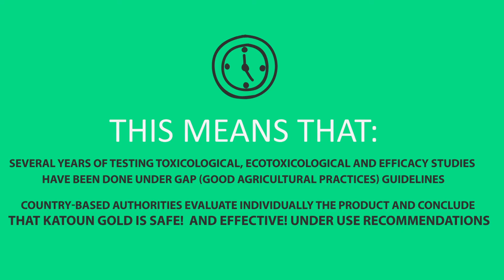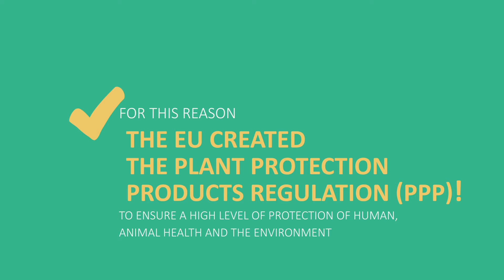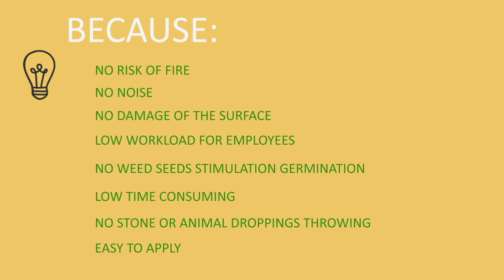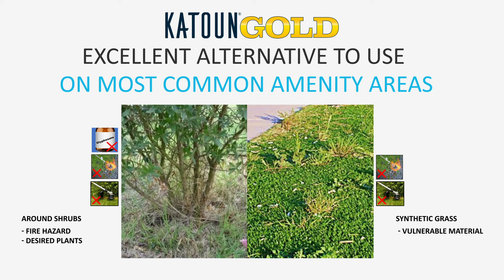Doblaje britanico doblador ingles estudio online SessionLink Pro locutor con estudio de locuciones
Monitoreo virtual directo en vivo a través del micrófono de estudio para clientes con SessionLinkPRO
Esto significa que los clientes pueden estar en cualquier parte del mundo y escuchar directamente mis grabaciones de voz en off para dirigirme durante la sesión y escuchar la grabación a través de mi micrófono de estudio con todas las sutilezas y matices que un artista de voz en off puede dar con un micrófono profesional alemán Neumann. Es exactamente como estar conmigo en el estudio, ya sea que esté en su oficina, en casa o en cualquier lugar. Todo lo que necesitas es una conexión a Internet decente y unos buenos auriculares.
Es muy fácil de usar: mis clientes no necesitan pagar una suscripción al servicio ni siquiera descargar / instalar un programa o aplicación; simplemente haz clic en el enlace y te agrego en vivo. Es incluso más sencillo y rápido que unirse a una reunión de Zoom.
Es una solución perfecta sin Covid. También es un gran ahorro para el cliente, tanto en tiempo, ya que ya no es necesario viajar a las grabaciones como económicamente, por supuesto, todos los costos de mi estudio en casa están incluidos en mis tarifas de locución.
¿Qué es la grabación SessionLinkPRO?
SessionLinkPRO Recording es una solución de grabación de audio profesional basada en navegador que funciona a través de conexiones a Internet de banda ancha con Google Chrome en el dispositivo del cliente, ya sea un teléfono Android, iPhone, tableta, PC o computadora Mac, sin necesidad de instalar software adicional. Las conexiones mono con hasta 256 kbit/s y las conexiones estéreo con hasta 320 kbit/s ofrecen transmisiones de audio bidireccionales de baja latencia con calidad de estudio profesional al igual que las transmisiones ISDN. Permite conectarse con dos invitados simultáneamente, y incluso con la separación completa de canales. Un canal MIDI adicional facilita la sincronización de un DAW remoto. ¡Todo esto hace que SessionLinkPRO Recording sea un reemplazo perfecto de ISDN para el locutor y cliente del siglo XXI!
Puedo grabar la sesión en SessionLinkPro y también usando Adobe Audition o Audacity y usted, como cliente en Live Link, también puede grabar recibiendo un archivo WAV profesional directamente en su computadora desde SessionLinkPro.
Tu capacidad de grabar es, por supuesto, adicional a mi propia grabación WAV que también hago (como un doble de autocontrol, por si acaso de respaldo de seguridad) y que te envío a través de enlace de descarga de wetransfer directamente después de cada sesión.
Edward Olive
The Factory Lucero
Home voiceover studio with SessionLinkPRO - coaching via Zoom - video & photography cromakey studio in Madrid Spain
Estudio propio de grabación de locuciones  con SessionLinkPRO - coaching por Zoom - estudio de vídeo y fotografía con pantalla croma

Actor locutor anglès britnic Barcelona Catalunya locucions

Locutor anglès britànic Edward Olive - veus en off comercials i publicitàries Barcelona Tarragona Girona Sitges Catalunya. Actor - accent nadiu - anglès britànic - pronunciació rebuda neutral. Estudi professional i productora pròpia. Locucions Comerços I empreses, falques de ràdio, anuncis, vídeos corporatius, contestadors, megafonia, centraletes telefòniques. Veus en off, vídeos promocionals, anuncis, doblatge, apps, jocs en línia, documentals, e-learning, vídeotutorials, audiollibres, audioguies, material educatiu, diàlegs, dictats, contes, art audiovisual. Més de 25 anys d'experiència posant veu a vídeos promocionals, apps, doblatge de dibuixos animats i vídeos didàctics. Alta qualitat Arxius WAV o AIFF. Varietat de registres, accents i personatges. Arxius finals - editats, tractats i preparats per ser usats. Rapidesa - entregues ràpides i dins els terminis. Wetransfer FTP. No dubteu en sol·licitar un pressupost.

Attore inglese, doppiatore inglese, presentatore tv inglese, speaker pubblicitario inglese. Lingue - Inglese madrelingua, Italiano. Contattami per il tuo audio.